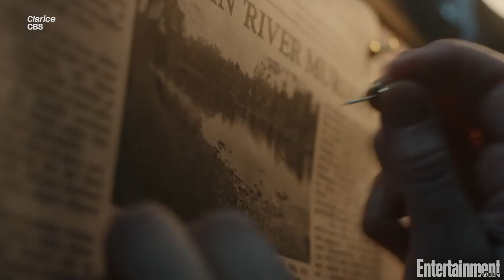Clarice: 'Silence is Purgatory' Episode 9 Breakdown | Around the Table | Entertainment Weekly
Elizabeth Klaviter, Jen Richards and Eleanor Jean break down how the CBS show 'Clarice' deals with the legacy of 'Silence of the Lambs' and Buffalo Bill.

About 'Clarice': A look at the untold personal story of FBI agent Clarice Starling, as she returns to the field about a year after the events of The Silence of the Lambs (1991).

About 'Silence is Purgatory': After ViCAP links the River Murders to a pharmaceutical company, Clarice seeks help from Julia Lawson, the corporate accountant for the company, who refuses to work with the FBI, and with Clarice specifically. Also, Catherine goes outside for the first time since her rescue from Buffalo Bill, and Ardelia and Agent Garrett connect with a lawyer they hope will take on the Black Coalition's case against the FBI.

Clarice: 'Silence is Purgatory' Episode Breakdown | Around the Table | Entertainment Weekly